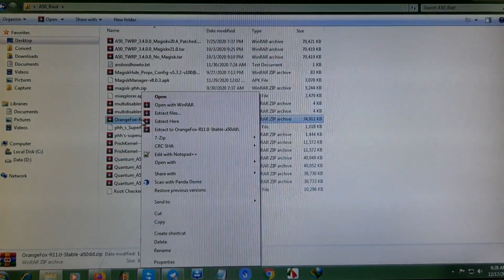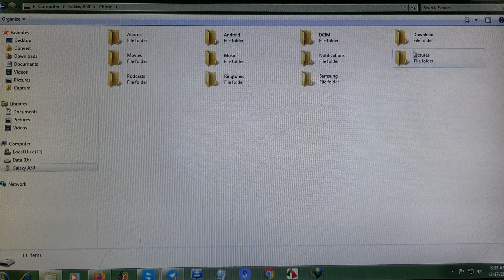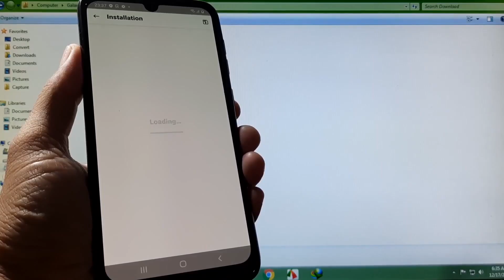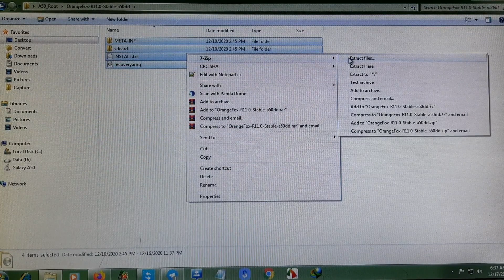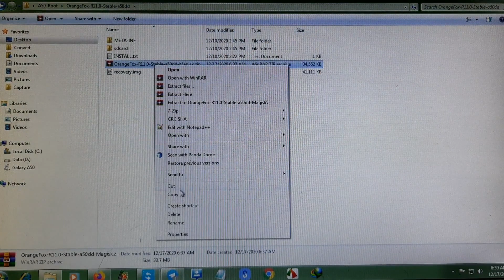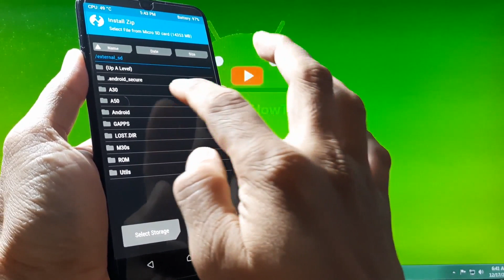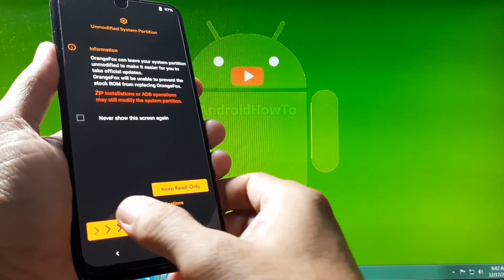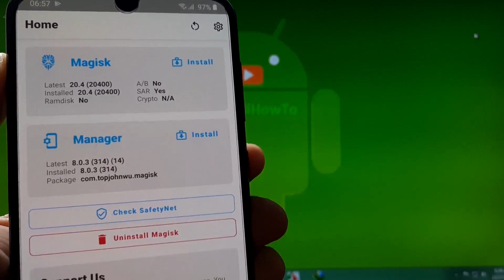How to Root Samsung Galaxy A50 with Prish Kernel v2/N1 Installed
How to root Samsung Galaxy A50 with Prish Kernel v2/N1.  If you Reboot to Recovery on your Galaxy A50, the Prish Kernel will not stay but change to Custom recovery that installed on your Phone.  I will show you how to root Galaxy A50 with Prish Kernel.  It will works depend on custom recovery that you installed. Let's do it!  Use at your own risk.